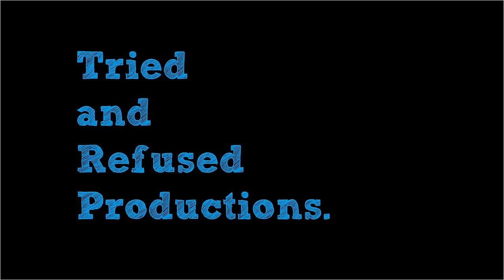Malayalam Cinema Is Killing It In 2024 🔥 | Premalu | Manjummel Boys | Bramyugam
2024 is off to such a flying start for films from Kerala. You have got manjummelboys followed by premalu and the malayalam legend mammootty consistently killing it with bramayugam ! Malayalam Cinema is really having a spectacular 2024! I hope you like the Manjummel Boys Movie Review | Premalu Movie Review | Bramyugam Movie Review | Malayalam Cinema Box Office In 2024